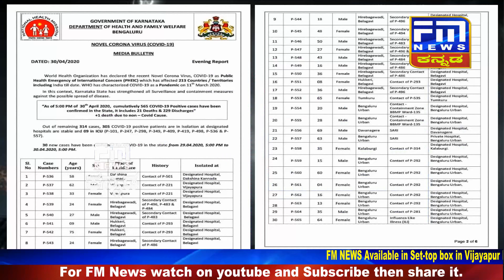ಇಂದು ಸಂಜೆಯ ಹೆಲ್ತ್ ಬುಲೆಟಿನ್ ರಿಪೋರ್ಟ್ 30-04-2020 FM NEWS VIJAYAPUR